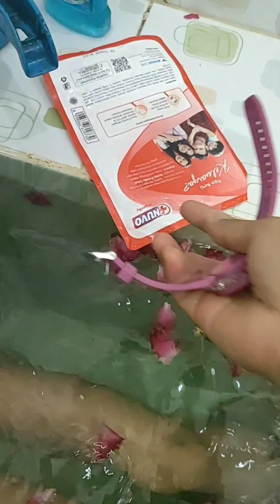MANDI KEMBANG BIAR CANTIK